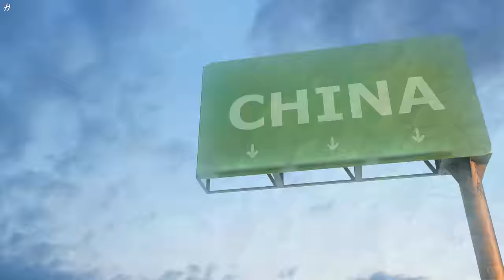FLYING OVER CHINA (4K UHD) - Relaxing Music Along With Beautiful Nature Videos - 4K Video Ultra HD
China, whose national name is the People's Republic of China, is a sovereign country located in East Asia. It is the most populous country in the world with an estimated population of 1.405 billion. China is a one-party state ruled by the Communist Party of China, the central government is located in the capital Beijing.